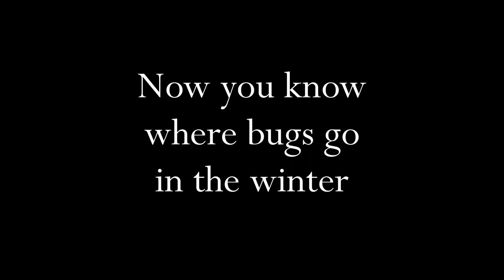Where Do Bugs Go in the Winter?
Insects are such interesting little dudes. "What happens to bugs when it's cold out?" was a question I realized I knew nothing about, so I had to look into it and share my findings.
Music credits and further reading below:

0:00 intro
0:48 Moths and Butterflies
1:27 Bees
2:24 Ants
3:09 Grasshoppers

MUSIC (in order):
-Mozart, K.488 Piano Concerto #23 in A 2nd mov. Adagio
-Miles Davis and Thelonius Monk, Bemsha Swing
-Palm Spring, Money Over Beaches
-Giya Kancheli, When Almonds Blossomed (arranged by White Admiral)

NOTES:
-I'm not an entomologist so I apologize if I got some details wrong. I did my best to use credible resources for my research.

-The things I covered in this video only really apply to insects that live in places where it gets below 50 degrees Fahrenheit in the winter. There's no reason to adapt for winter if it doesn't get cold!

-The bees in the video at 1:57 are probably not making a sphere for winter. They would make a sphere inside a hive where they can get better insulation, but this is incredibly difficult to film. Here's a youtube video that goes more into that

-Not all ants enter diapause. Honestly there's so many species of ants that they could have their own video and it would be much longer than this one.